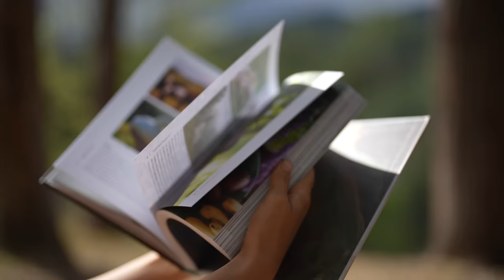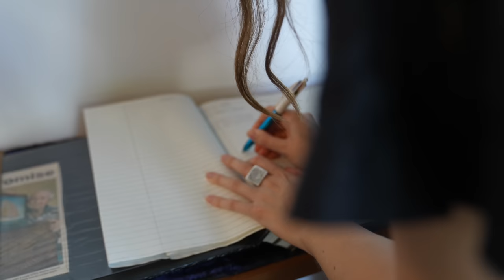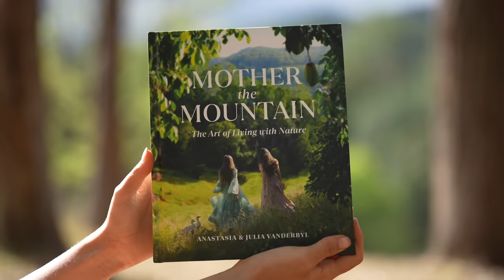3 Years Off Grid: A Life of Harvesting Food, Painting and Creativity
Our book is out! 💚 Join us as we celebrate, harvest, paint, sew and pick many flowers from the garden for a special event.

"Restart", "Lend Me", "Urania" and "Dreamy Youth"

Chapters:
0:00 3 years off grid
2:41 Painting in the studio
4:04 Sewing a dress from handkerchiefs
4:49 Painting a mystical landscape
5:28 Draping the top of the dress
6:38 Finishing the huge painting
7:31 Sewing zero waste from scraps
17:04 Harvesting blooms for something really exciting
19:40 Hosting a book launch party
21:10 Being interviewed for national radio!
22:21 Our work being showcased
22:32 Visiting Greenpeace
23:14 Attending a gala